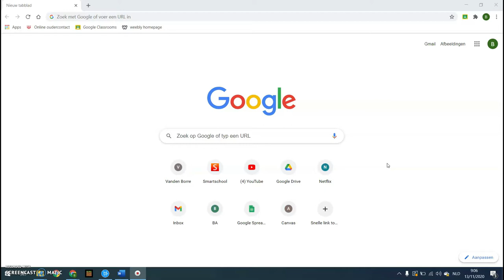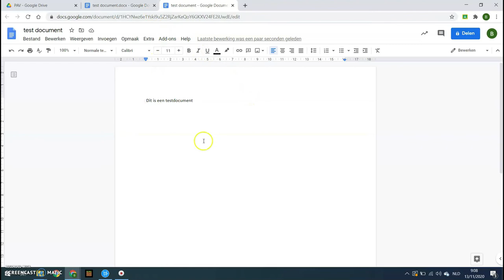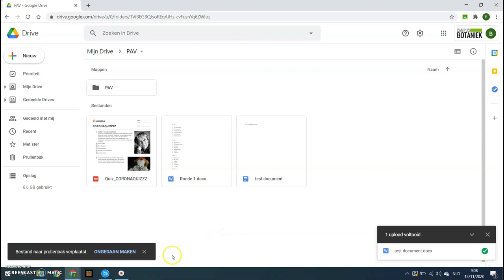Word omzetten naar Google documenten (en andere bestanden)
In dit filmpje leer je om Office documenten om te zetten naar Google documenten.
Dezelfde werkwijze voor andere bestanden van Office naar Google.